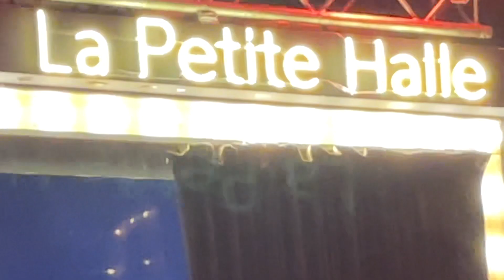LA PETITE HALLE: KRISPY RECORDS JAM🎷🥁🎹🎸🎻🎤🎺🔥🔥🔥🔥🔥🔥